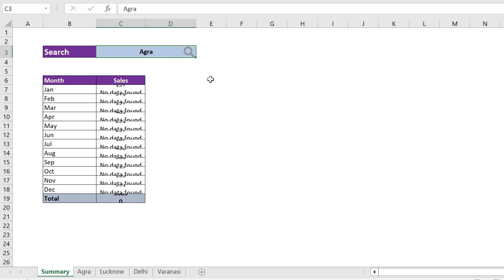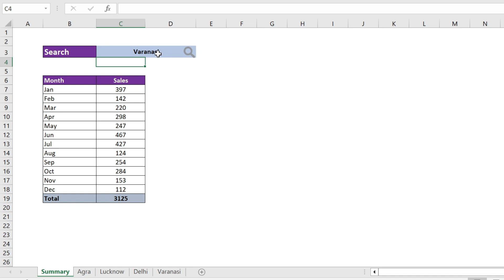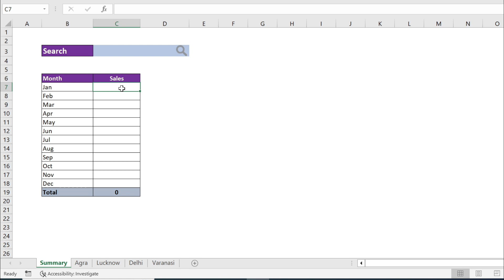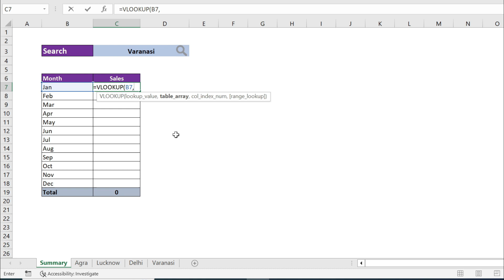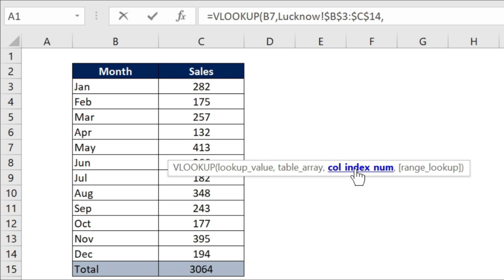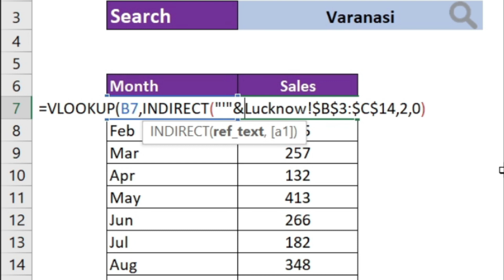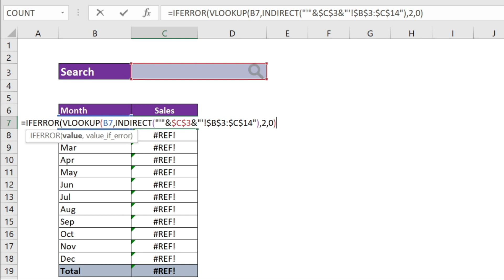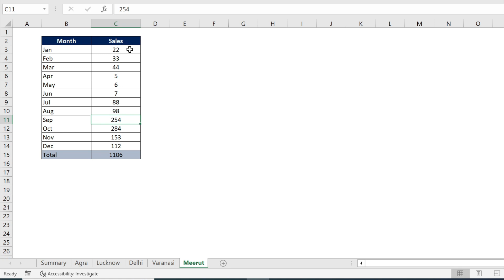How to Search Data Across Worksheets in Excel | Search Box in Excel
In this video you will learn how to search data across worksheets not just one worksheet. And you don't even need to write any VBA code. All this is possible with the help of a simple formula.
So please watch the video.

                                                   Thanks